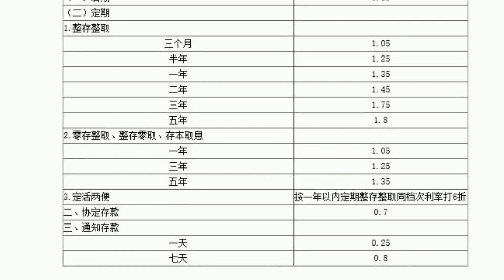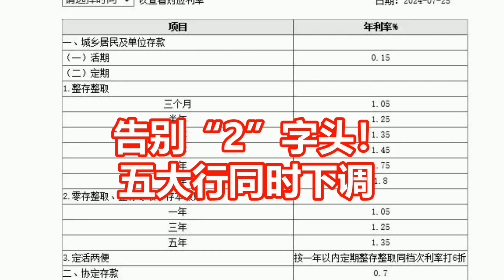告别2字头！ 五大行同时下调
文章来源：深圳商报
7月25日，工农中建交五大行同时下调存款挂牌利率。其中，三个月、半年、一年整存整取挂牌利率均下调10基点，分别为1.05%、1.25%、1.35%；二年、三年、五年整存整取挂牌利率均下调20基点，分别为1.45%、1.75%、1.